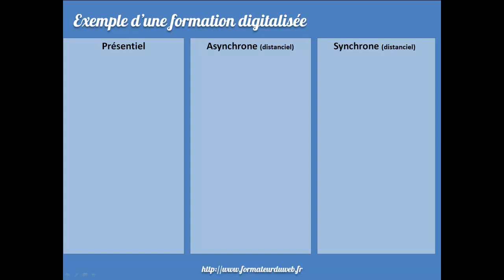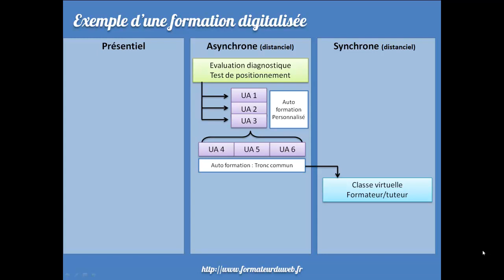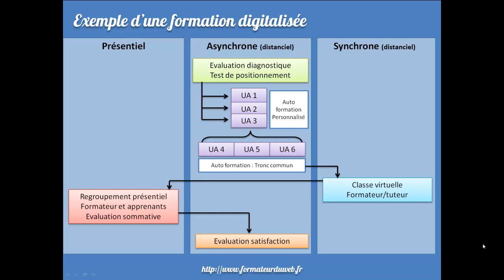Le digital learning un exemple de formation digitalisée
Dans cette vidéo nous allons aborder une définition du digital learning ainsi qu''un exemple d'une formation digitalisée. Je vous invite également sur le pour d'autres articles et vidéo sur l'innovation pédagogique.